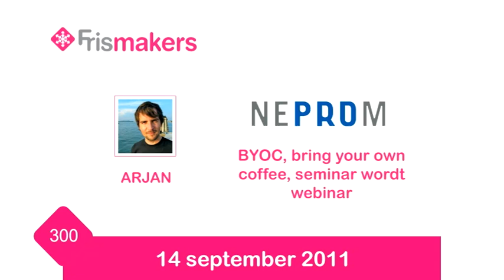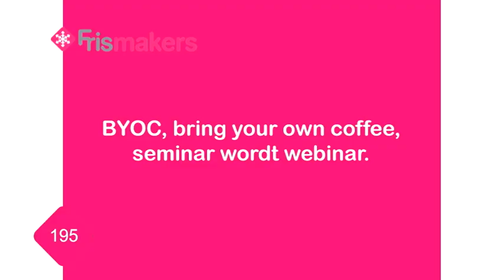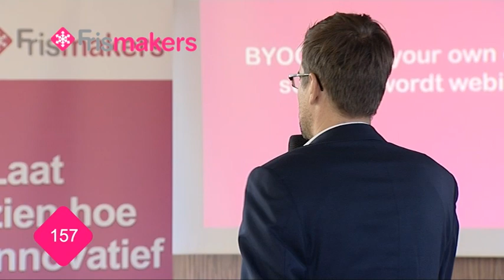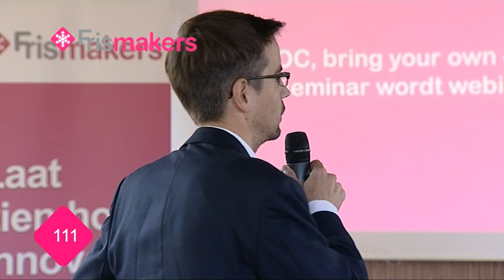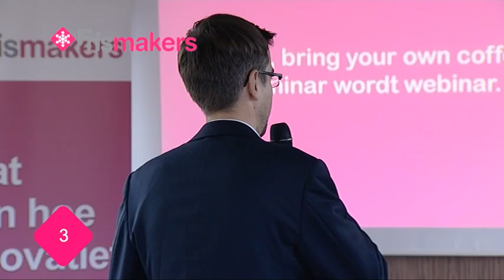Seminar wordt webinar: Arjan Hofmann (NEPROM)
Arjan Hofmann vertelt bij Frismakers hoe NEPROM webinars organiseert voor leden. De woningmarkt is momenteel niet bruisend. In korte tijd is een aanbodgedreven markt omgeslagen in een vraaggestuurde markt. Als branchevereniging van projectontwikkelaars is het de taak van NEPROM om te helpen bij het goed functioneren van ontwikkelaars in de woningmarkt. Dit doet het bedrijf sinds kort met het geven van webinars.

Webinar: Toepassen Social Media in woningmarkt

Mensen delen hun ervaringen over het kopen van een huis via Social Media. Een huis kopen is emotie. Social Media zijn een laagdrempelige manier om contact te zoeken met potentiële kopers. Maar hoe zet je een account op? Hoe houd je dit bij en wat doe je als mensen terugpraten? Met voorbeelden van koplopers is het webinar praktisch ingestoken. Tijdens het webinar konden deelnemers vragen stellen via Twitter. De nazorg verliep via LinkedIn en Facebook fanpages.

Dankzij het webinar is er in beperkte tijd veel informatie overgebracht en is duidelijk geworden dat het in de woningmarkt niet alleen gaat om het aantal vierkante meters en type huisvesting. Het gaat steeds vaker over de emoties van huizenzoekers en de manier hoe je hier op in kunt haken.

Wil je meer weten over deze presentatie en de spreker? Kijk ook eens op